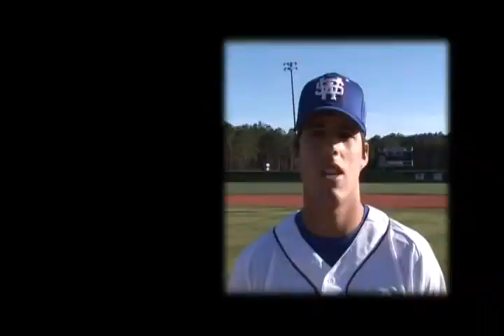SMCC Baseball Video Roster Infield Catchers YouTube